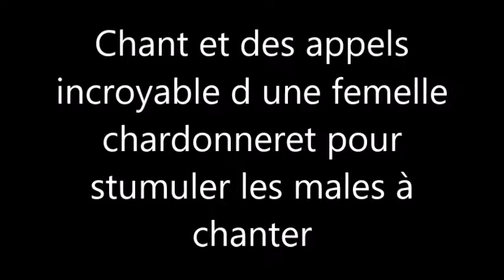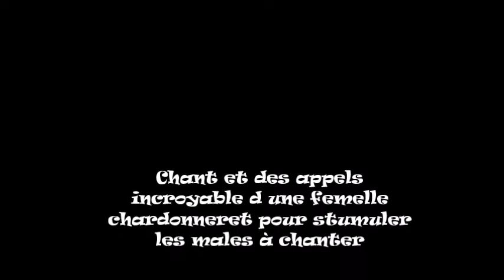Chant et des appels incroyable d une femelle chardonneret pour stumuler les males à chanter